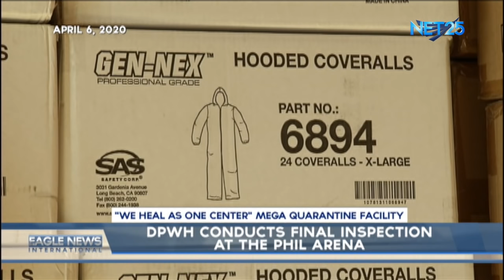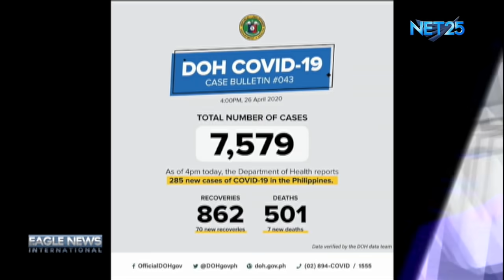Eagle News International - April 27, 2020